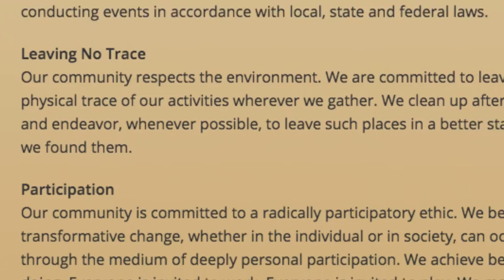The Immediacy Principle - Vlarg #12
Reflections after a burning summer.